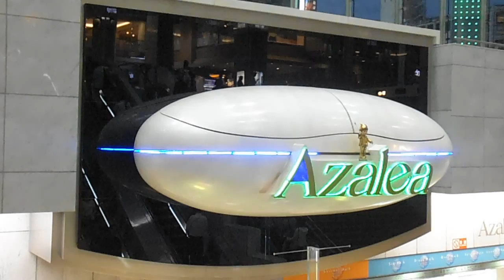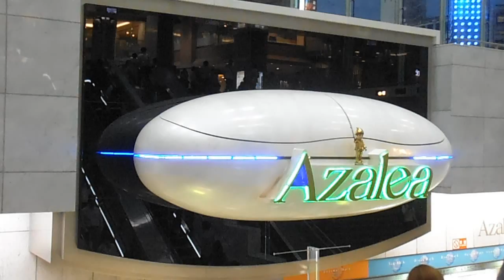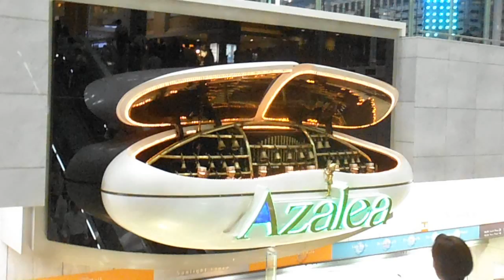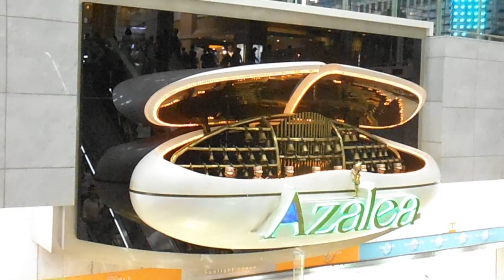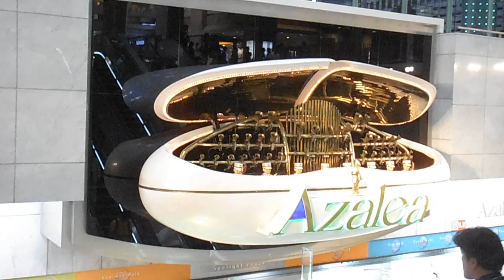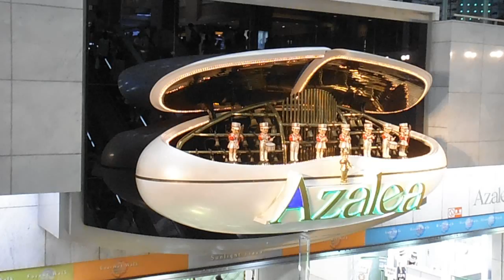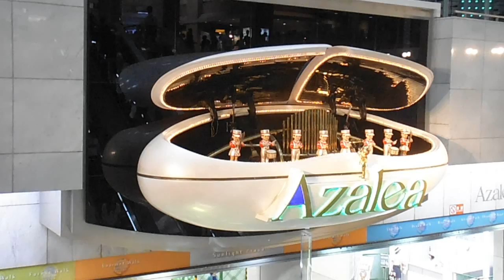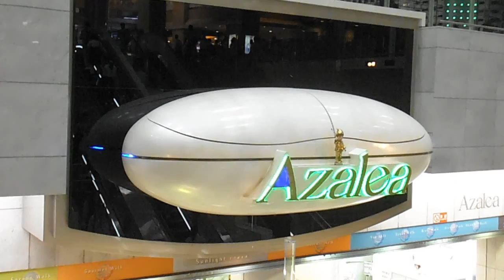DSCF7672アゼリア川崎20150603からくり時計